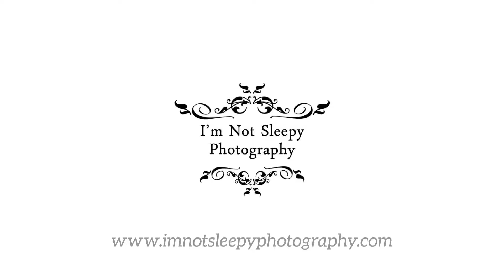Weddings with I'm Not Sleepy Photography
A short but sweet slideshow of images from some of the weddings we have photographed